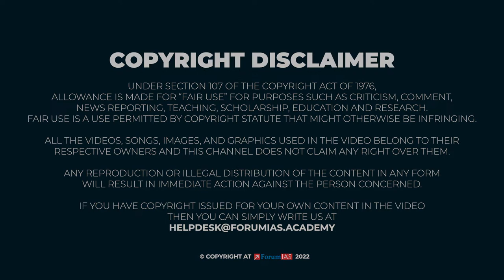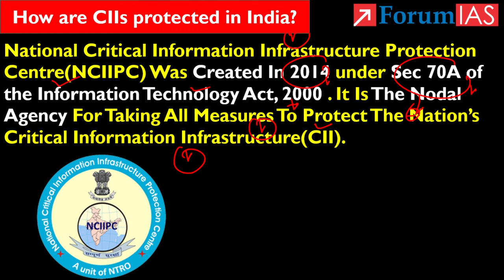What is ‘Critical Information Infrastructure’? | Forum IAS | News Simplified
Recently, The Union Ministry of Electronics and IT (MEITY) has declared the IT resources of ICICI Bank, HDFC Bank and UPI managing entity NPCI as ‘Critical Information Infrastructure’.

The Information Technology Act Of 2000 Defines “Critical Information Infrastructure” As A Computer Resource, The Incapacitation Or Destruction Of Which Shall Have A Debilitating Impact On National Security, Economy, Public Health Or Safety.

In this video we will discuss About Critical Information Infrastructure’.

        1. Critical Information Infrastructure’
        2. National Critical Information Infrastructure Protection Centre
        3. NCIIPC
        4.CII
        5.Information Technology Act, 2000